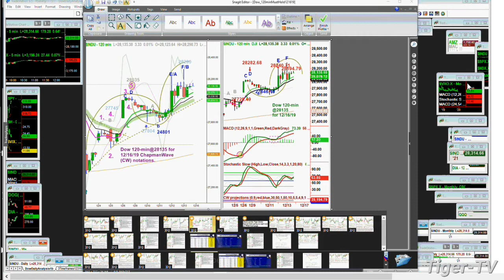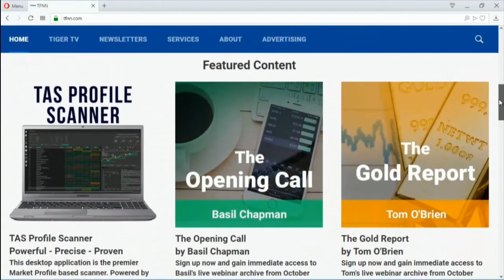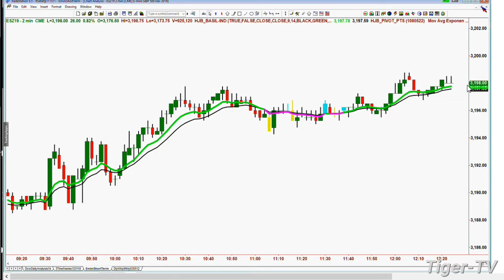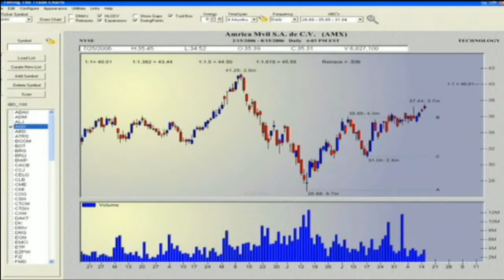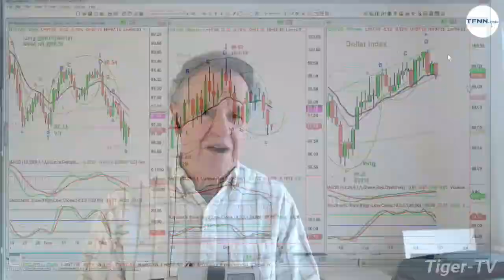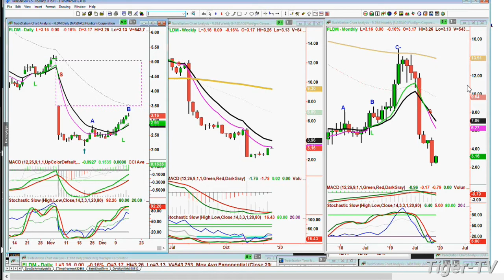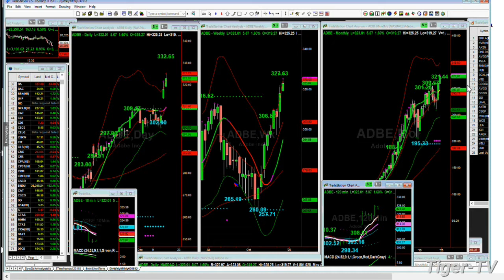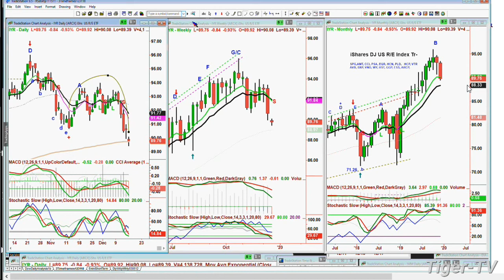December 16th, The Tiger Technician's Hour on TFNN - 2019